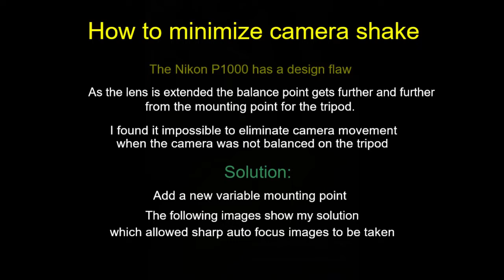Coolpix P1000 variable mount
Variable mount for Nikon Coolpix P1000  to minimise camera movement.
Created from a geared tripod mount with a custom rest for the lens.
The result is an impressive performance in auto focus mode.